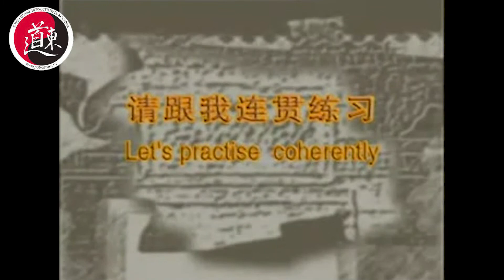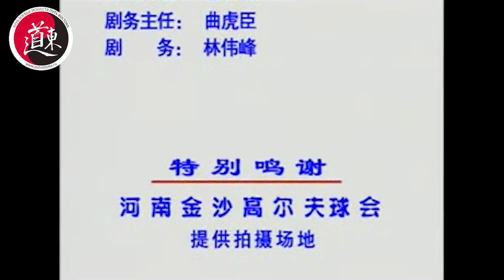46 форм чанцюань, учебное видео